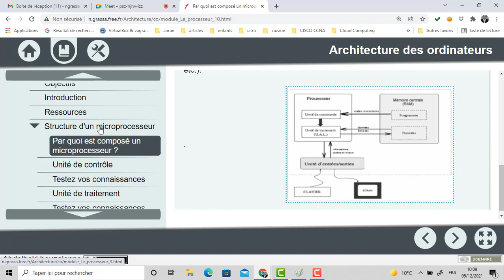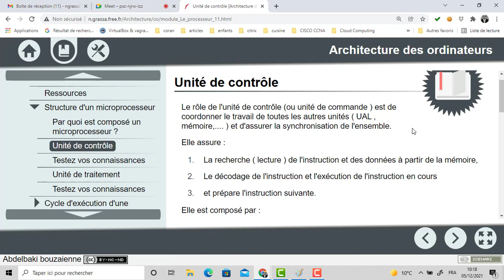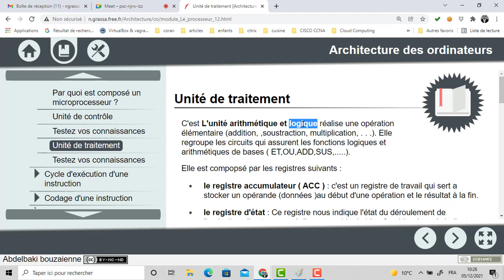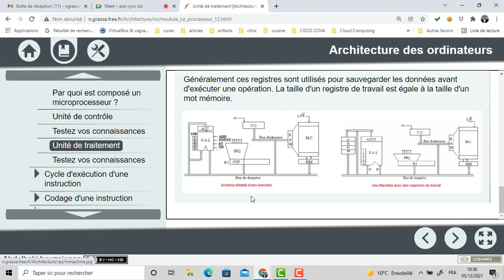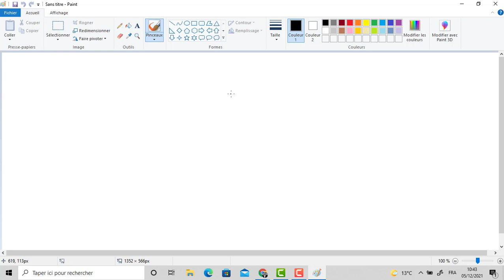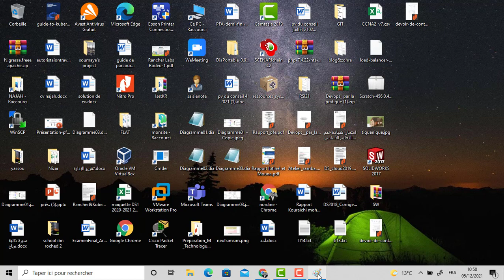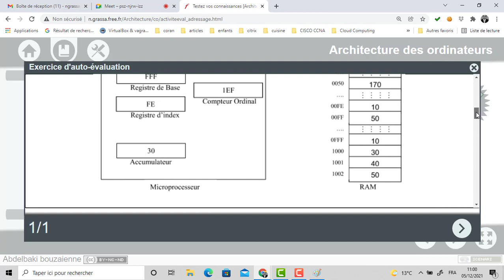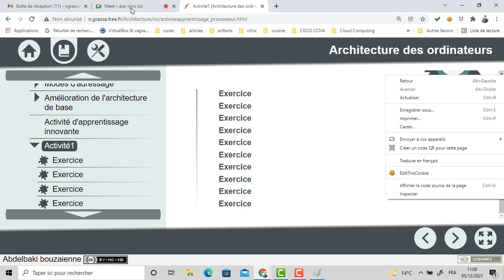cours microprocesseurs part2